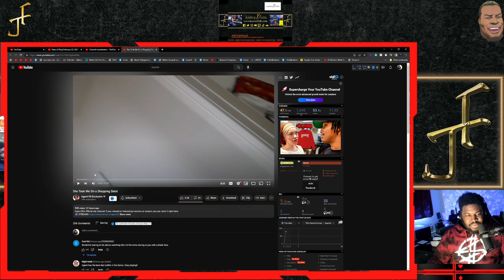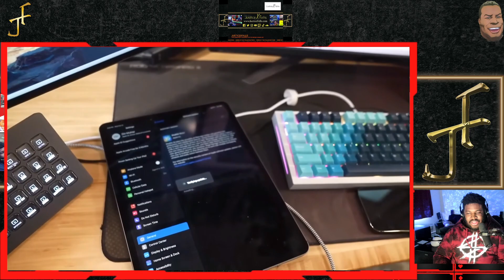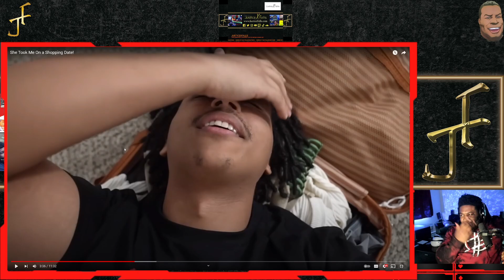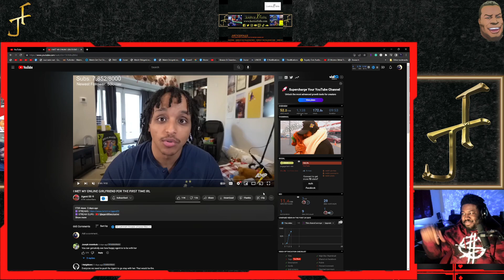SHE TOOK ME ON A SHOPPING DATE! | AGENT 00 REACTION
AMP member Agent 00 finally links up with his GTA RP Girl friend, BadGalShay. She attempts to upgrade his wardrobe.

My Gaming rig:
CPU: Ryzen 7 3700X
GPU: EVGA GeForce RTX 2070 Super
Ram: 2x Corsair Vengeance 16GB 2666MhZ
Cooling: Noctua NH-D15
Power Supply: HP Max Power 500W (80 Plus Bronze)
MOBO: HP Omen Obelisk 875-0014 Mb L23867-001